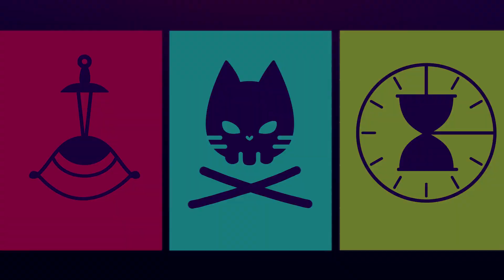The Adventure Zone: Balance- Battle Scars AMV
I started listening to The Adventure Zone during the finally of Balance was coming out, so even though I started listening very late I really really loved this story. It was my only joy during long commutes and as soon as I finished it I really wanted to make something for it. I can't wait to see where Amnesty goes, listen to the bonus episodes that I just recently unlocked, and see one of the live shows in a few months =)

The song is Battle Scars by Paradise Fears

All artists have been asked permission to use their work or their faq says they are okay with people using their art with credit (and for those few I have screenshots of those faqs if needed). My count may be a little off but these 237 pieces of art were done by 120 incredible artists. Please go check them out and see their amazing work! The links do not all fit in the youtube description so go check them out here:
(If any of the links break please comment and I will fix it)